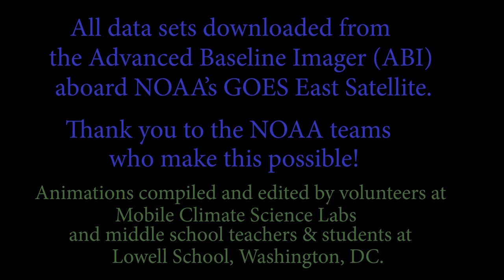Hurricane Dorian Time-lapse: Six Days in Two Minutes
Hurricane Dorian GOES East Satellite. September 1 - 6, 2019.
Used by middle school students: in school and for service learning, at science festivals and other public venues.

Images from the Advanced Baseline Imager (ABI) aboard the GOES East Satellite. Downloaded from GOES Image Viewer:
star.nesdis.noaa.gov/GOES/